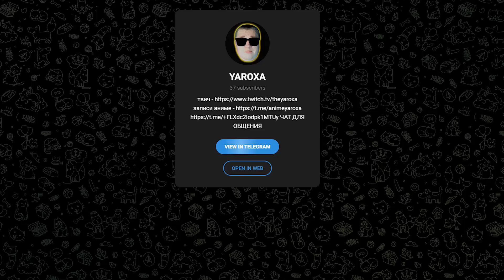ЛУТ, ВОЛКИ, ЛАГИ ► ПРОХОЖДЕНИЕ RISE OF THE TOMB RAIDER ► #3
🔽РАЗВЕРНИ🔽

Приходи на ежедневные стримы на мой Twitch

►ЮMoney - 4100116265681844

Запись со стрима от 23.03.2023